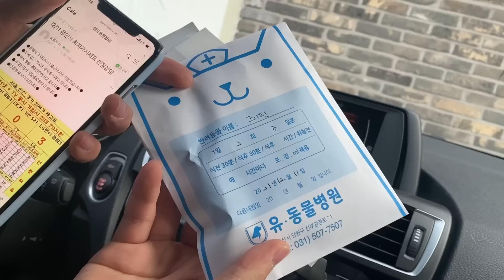Why We Haven't Posted A New Video | Sharing Griffin's Heartbreaking News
We have some very sad news, sorry we have not posted a new video but we are struggling with Griffin's current situation with his eye and surgery. Griffin is not feeling great after his recent surgery. Griffin had his eye surgery last week, watch today's video to see what we are doing to help him and his eye heal. We always post happy videos but today is a realistic video about what it feels like when your dog is hurt and how important it is to keep your dog feeling happy and mentally fit to heal. We are still in the process of trying to fix this please send prayers and thoughts for Griffin's eyes.